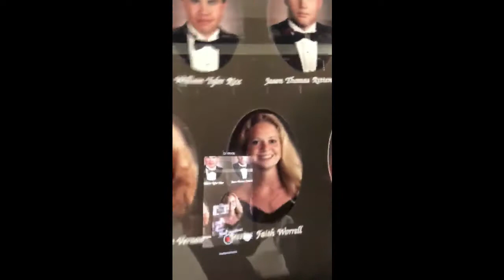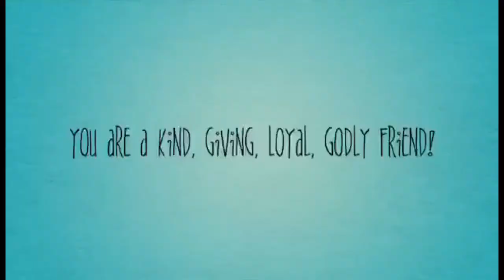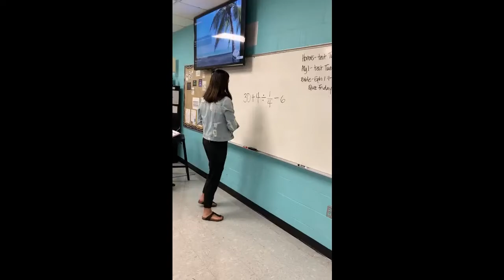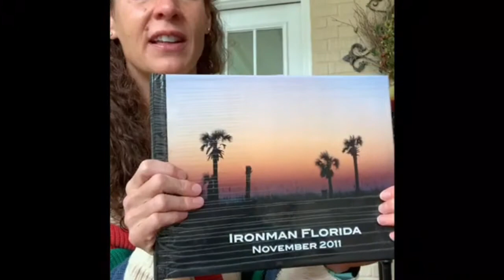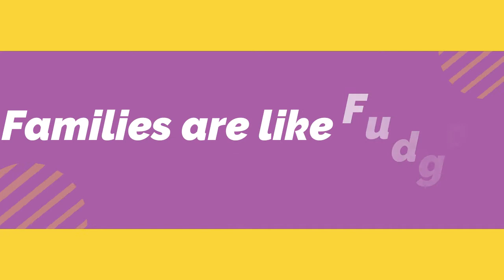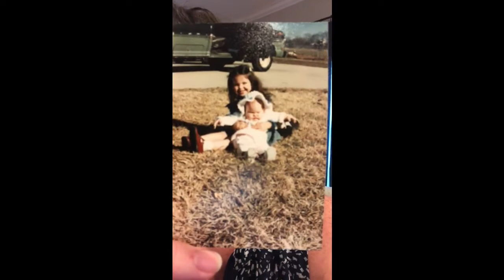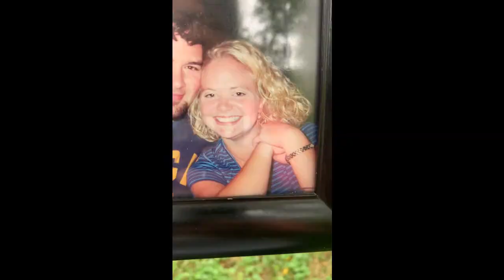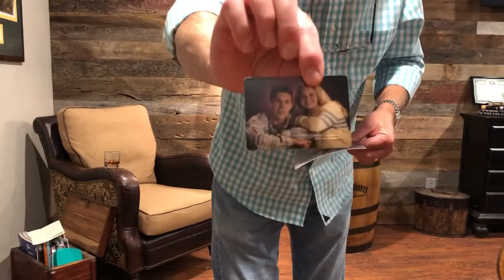Jess' 40th Birthday Wishes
Jessica's Family and Friends wish her a Happy 40th Birthday